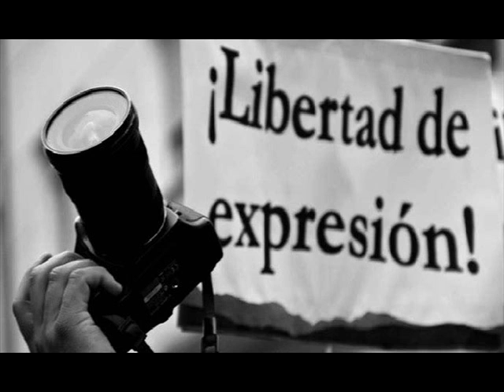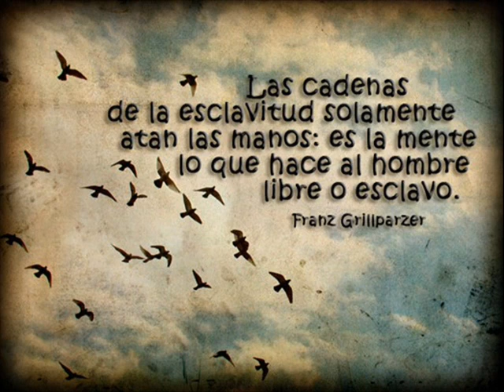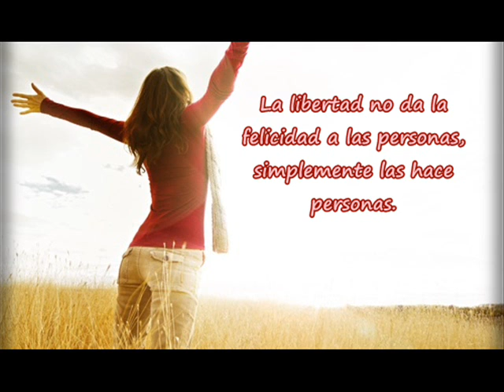Trabajo de libertar de Analia Nuñez